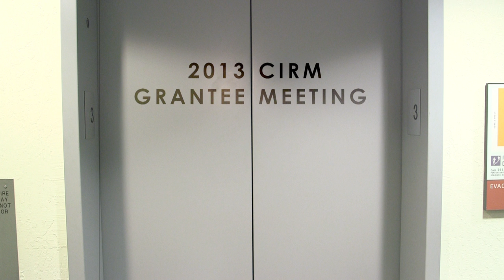Andrew Goldstein, UCLA - CIRM Stem Cell SciencePitch Challenge